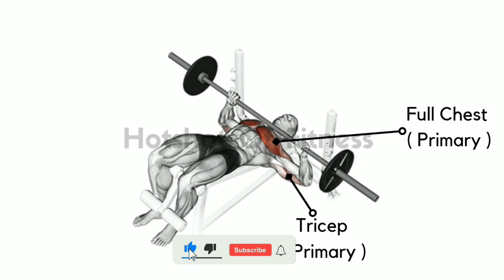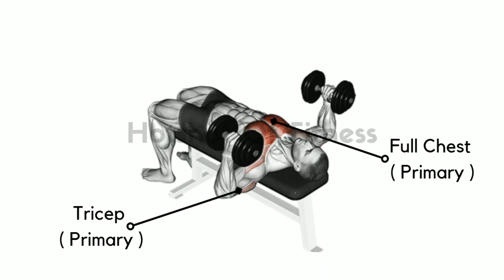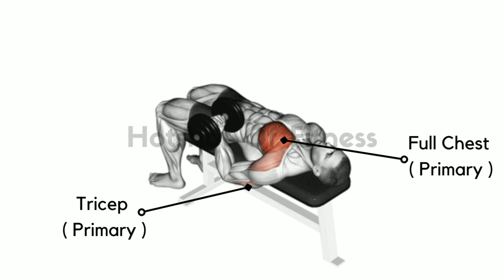6 Best Lower Chest Workout At Gym With Dumbbells & Barbell | Lower Chest Exercises At Gym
Title - 6 Best Lower Chest Workout At Gym With Dumbbells & Barbell | Lower Chest Exercises At Gym

Exercise name -
0:06 Ex. 1 Decline Barbell Bench Press
0:39 Ex. 2 Decline Dumbbell Press
1:12 Ex. 3 Decline Hammer Press
1:45 Ex. 4 Decline Dumbbell Fly
2:18 Ex. 5 Decline One Arm Reverse Hammer Curl
2:51 Ex. 6 Decline Push Up

Fitness model -
@garrot coelho

Exercise to develop lower chest at gym for men
Lower chest exercises in gym with dumbbells only
Gym lower chest exercises with using barbell only
Decline exercise to develop lower chest at gym
Lower chest workout with machine
Lower chest exercise in gym for men with barbell
Gym lower chest exercises for men with Dumbbell

This video has no negative impact on the original's work. ( It would actually be positive for them )
Only used bits and pieces of video to get the points across where necessary.